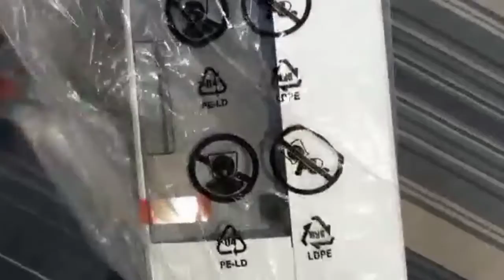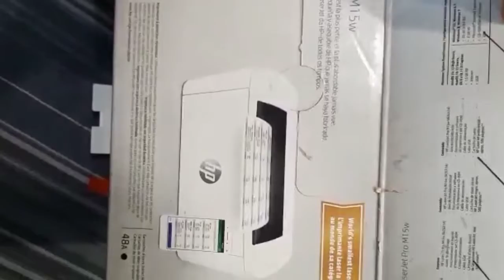Unboxing HP Laser Jet Pro M15W || 2021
Unboxing HP Laser Jet Pro M15W